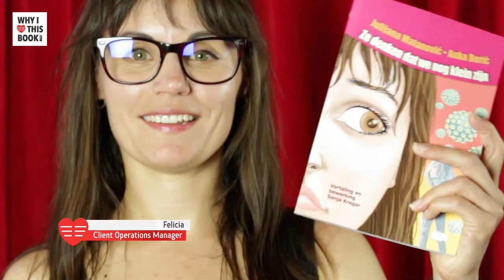Felicia over Ze denken dat we nog klein zijn - Julijana Matanović & Anka Dorić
– BOEKENTIPS IN 1 MINUUT – "Het gaat over alles waarmee je als jong meisje te maken krijgt. Je ziet dat het leven in Kroatië niet veel verschilt van hier."
Felicia, 33, Client Operations Manager, Almere